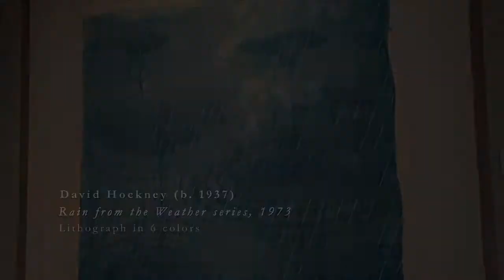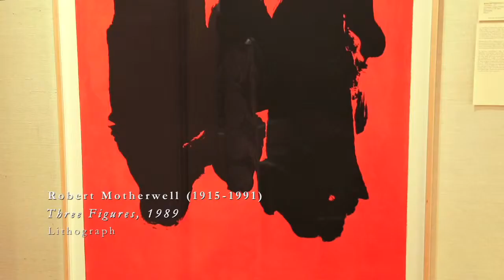RECENT ACQUISITIONS : PRINTS AND DRAWINGS 1911-2009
Film by Eric Minh Swenson. Music by Isabella Stewart Gardner Museum

Leslie Sacks Fine Art, Brentwood is pleased to present an exhibition of the most recent additions to the gallery's collection.  The earliest work in this exhibition dates back to 1911, a cubist still life etching entitled Pal by Georges Braque. ("Pal" is an abbreviation for "pale ale," this being a rendering of a beer bottle and glass on a table.)  One of only ten known Braque prints from the early cubist period, Pal is the only one in an oval format, echoing the oval paintings he was executing at the same time.  "With the oval format, I rediscovered the sense of horizontal and vertical," he quipped.  An example of Pal is held in the permanent collection at the Museum of Modern Art, New York.  Other early 20th century works in the exhibition include a Marc Chagall lithograph from the Daphnis et Chloe series and a drypoint etching from Picasso's famed Vollard Suite.  The 1933 Picasso print tells the erotic story of the minotaur, a central figure in the Vollard Suite and widely interpreted as the artist's self-portrait.  Other modern artists in the exhibition include Henri Matisse and Joan Miró.

From the post-war contemporary masterworks in the exhibition, the most iconic work is arguably Target with Four Faces by Jasper Johns from 1979.  Based on Johns' groundbreaking 1955 painting-slash-object of the same name (which is also in MoMA's permanent collection), this etching-aquatint's delicate crosshatched strokes echo the soft lines and textures of the Braque and Picasso mentioned above.  Johns therefore not only reappropriates and softens the familiar iconography of the militaristic target, but also carries forth a graphical tradition utilized by the modern masters like Picasso and Braque.  More recently executed works include a Damien Hirst "spot" screenprint from 2007 entitled Ellipticine and a minimal but textual Ed Ruscha lithograph, It is a Go from 2009.  The other post-war and contemporary artists featured are Richard Diebenkorn, Sam Francis, Helen Frankenthaler, David Hockney, Roy Lichtenstein, Robert Motherwell, Frank Stella and Wayne Thiebaud.